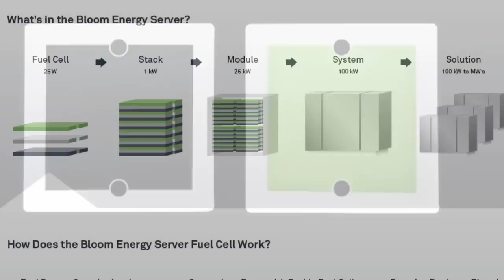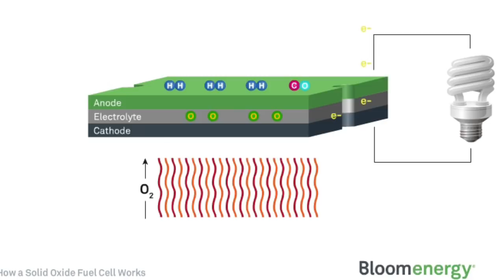Bloom Energy in Tamil | பிளூம் சக்தி | இயற்கை மின் உற்பத்தி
The Bloom Energy Server (the Bloom Box) is a solid oxide fuel cell (SOFC) power generator made by Bloom Energy, of Sunnyvale, California, that takes a variety of input fuels, including liquid or gaseous hydrocarbons produced from biological sources, to produce electricity at or near the site where it will be used. This new class of distributed power generator produces clean, reliable, affordable electricity at the customer's site. It can withstand temperatures of up to 1,800 °F (980 °C). According to the company, a single cell (one 100 mm × 100 mm plate consisting of three ceramic layers) generates 25 watts.

ப்ளூம் எரிசக்தி சேவையகம் (ப்ளூம் பெட்டி) என்பது சூரிய ஒளியின் செல்கள் (SOFC) ஆற்றல் ஜெனரேட்டராகும், இது சன்னிவாலை, கலிஃபோர்னியாவின், ப்ளூயிங் எரிசக்தி மூலம் தயாரிக்கப்படுகிறது, இது உயிரியல் ஆதாரங்களில் இருந்து தயாரிக்கப்படும் திரவ அல்லது வாயு ஹைட்ரோகார்பன்கள் உள்ளிட்ட பல உள்ளீடு எரிபொருள்களை எடுக்கிறது மின்சாரம் அல்லது அதை பயன்படுத்தும் இடத்திற்கு அருகில் மின்சாரம். விநியோகிக்கப்பட்ட மின்சக்தி ஜெனரேட்டரின் இந்த புதிய வகை வாடிக்கையாளர் தளத்தின் சுத்தமான, நம்பகமான, மலிவு மின்சக்தி உற்பத்தி செய்கிறது. இது 1,800 ° F (980 ° C) வெப்பநிலைகளை தாங்கக்கூடும். நிறுவனத்தின் கூற்றுப்படி, ஒரு ஒற்றை செல் (மூன்று பீங்கான் அடுக்குகளைக் கொண்ட 100 மிமீ × 100 மிமீ தகடு) 25 வாட்களை உருவாக்குகிறது.